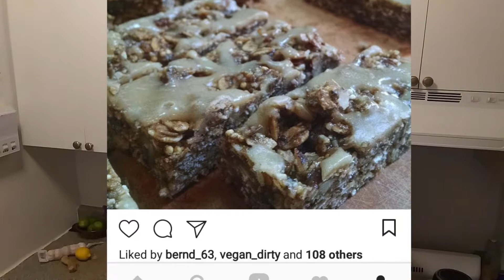HAPPY BIRTHDAY MTVK!!!!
It's been a year since the 1st episode!!!